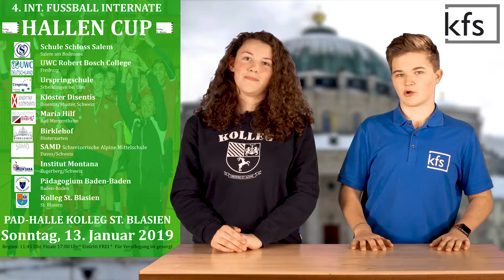KFS-Weihnachtssendung 2018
Kollegsfernsehen (KFS) - das außergewöhnliche Medienprojekt am Kolleg St. Blasien, das Einblicke in die Kollegswelt bietet.
Beiträge der KFS-Weihnachtssendung 2018: Feuerwehrübung am Kolleg, Tanzkursabschlussball, Segel-AG, Interview mit Altkollegianer Ferdiand von Schirach.